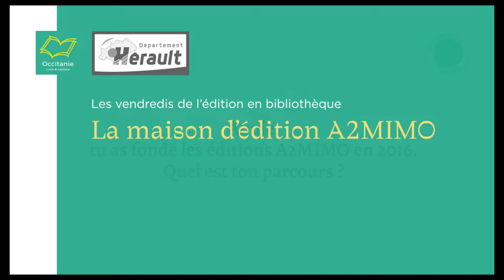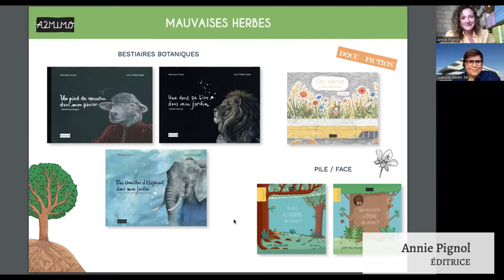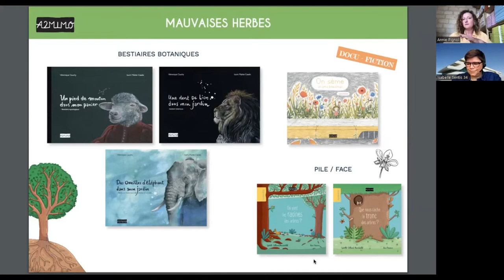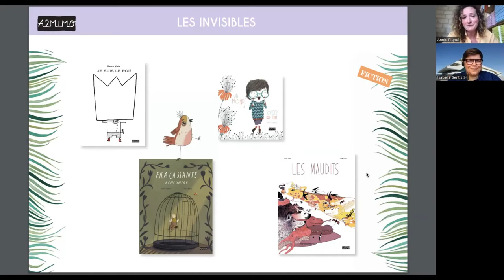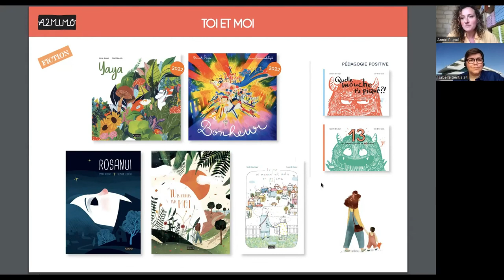La maison d'édition A2MIMO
Pour le septième volet des "vendredis de l'édition en bibliothèque", Occitanie Livre & Lecture vous propose une rencontre avec les Éditions A2MIMO, en partenariat avec la médiathèque départementale de l'Hérault.